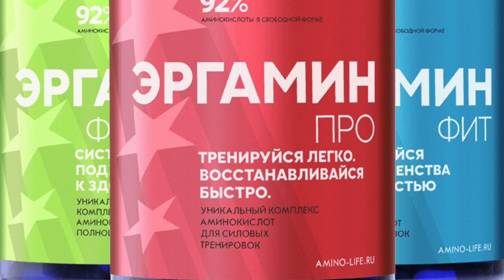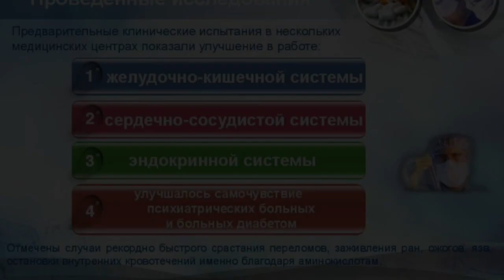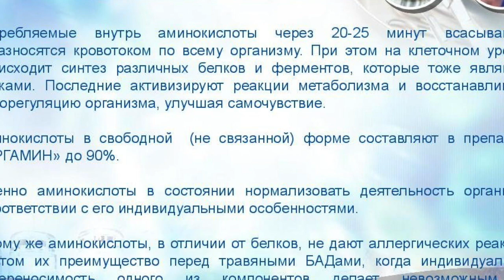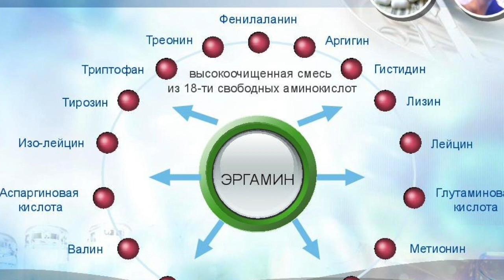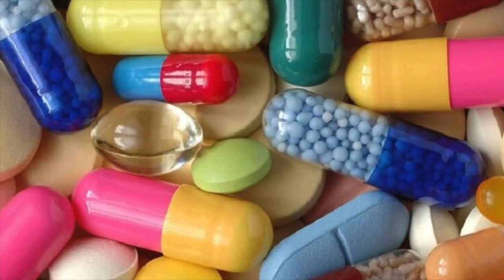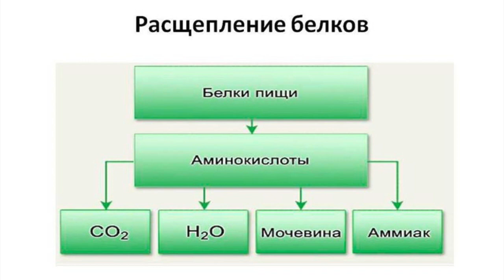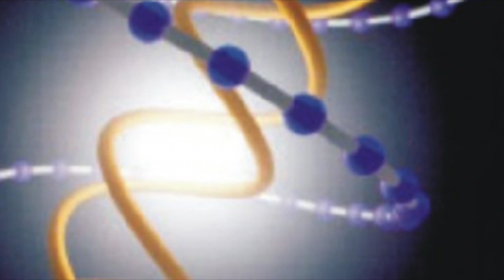Лучший СпортПит - АМИНОКИСЛОТЫ Идентичные НАТУРАЛЬНОМУ БЕЛКУ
АМИНОКИСЛОТЫ Идентичные НАТУРАЛЬНОМУ БЕЛКУ

Прием аминокислотных комплексов, содержащих заменимые и незаменимые аминокислоты, способен поддержать функцию синтеза ферментов, следовательно, нормализует обмен веществ, ускоряет метаболизм и укрепляет иммунную систему.
Самое важно, что разрабатывают данные препараты не бизнесмены или просто люди с улицы, и даже не спорсмены - Научный потенциал компании сформирован из группы российских ученых, начинавших деятельность в институте им. Курчатова, ВНИИ Генетика, БиоХиммашПроект

ДРУЗЬЯ! Перед тем как задать вопрос, проверьте, нет ли на него ответа в моей группе или на моем канале! Также веду платные персональные тренировки и ОНЛАЙН консультации! В любом случае стараюсь ответить всем! ;) ЕГОР РУБАНОВ, ТРЕНИРОВКИ, ПИТАНИЕ, ИНСУЛИН, ПРОГРАММЫ, ПОХУДЕНИЕ, ЖИРОСЖИГАНИЕ, АМИНОКИСЛОТЫ Идентичные НАТУРАЛЬНОМУ БЕЛКУ, протеин, эргамин